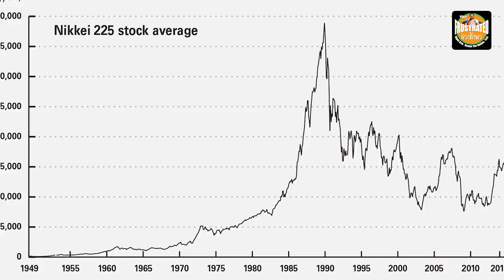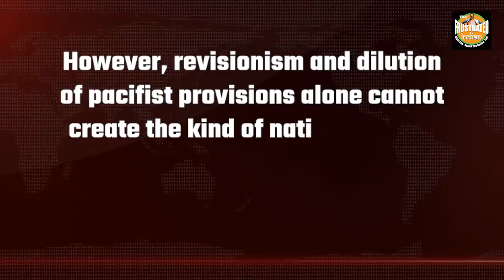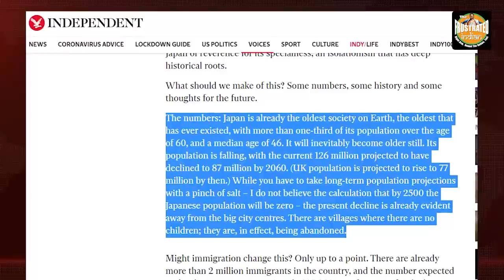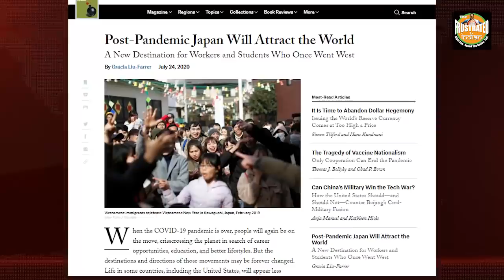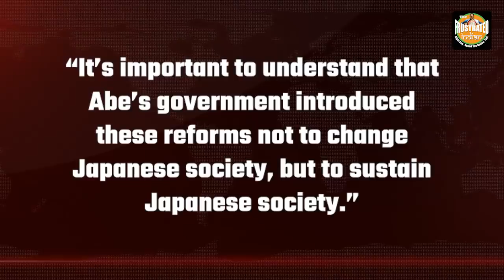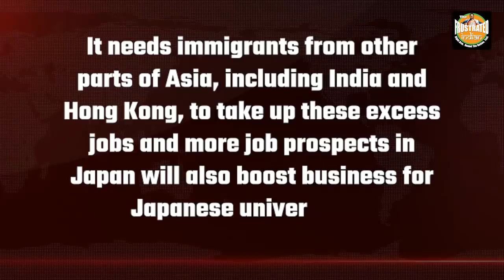Post-Pandemic world will see a stronger and a more outward looking Japan